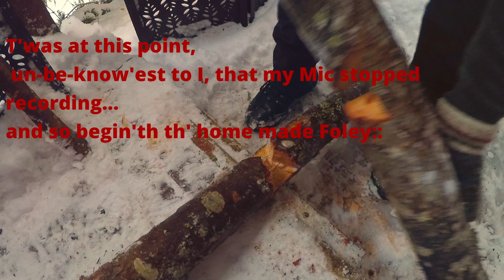How To Build a Sawbuck DIY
Last bit of snowy meditation before the spring rains - deep trance this learning episode while you watch me struggle with mic failures and elapsed daylight in this short saga of bark, hatchet and saw.

Cut wood off the ground and process it for winter and other storage with ease!